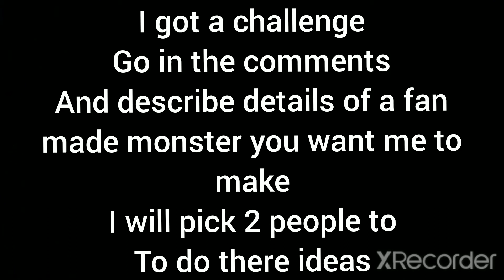describe a fan made msm character and ill pick 2 and create them